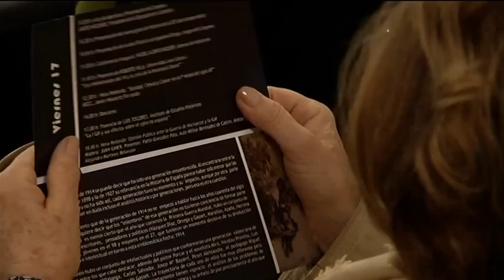Moliner apela a aprender de la historia en el Congreso de Historia Gregal